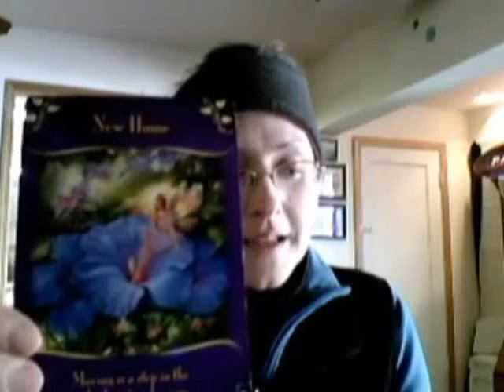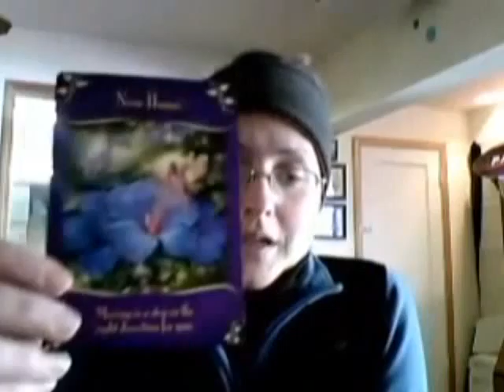Free Oracle Card Reading Jan 17, 2013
オラクルカード 無料 オラクルカードで未来が無料で占えます！！